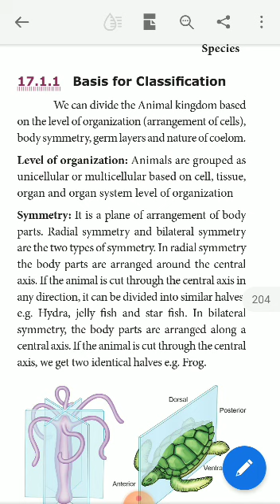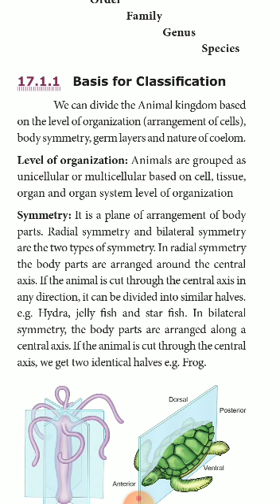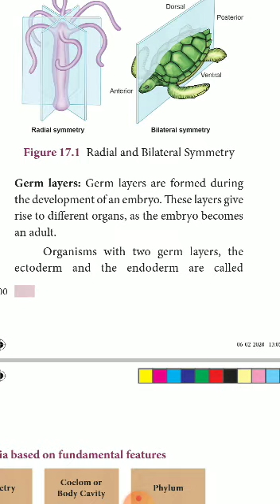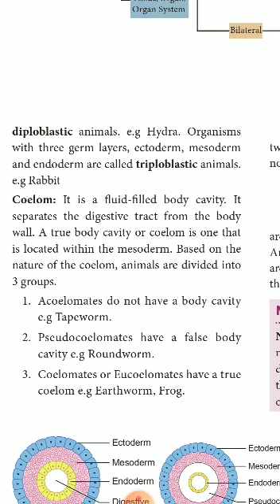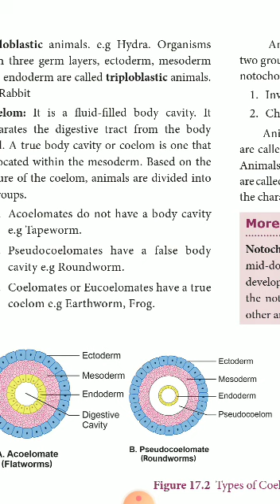IX std Zoology Unit 17 Basis for Classification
Unit 17 Basis for Classification